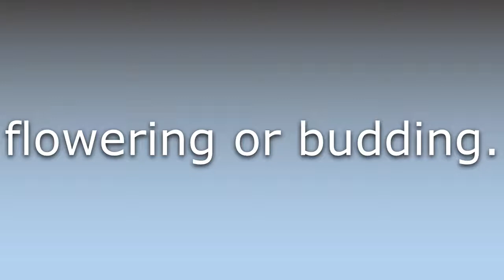What does Florescent mean?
What does Florescent mean in English? Learn the meaning of the word Florescent! How to Pronounce Florescent. Expand your vocabulary, learn words.